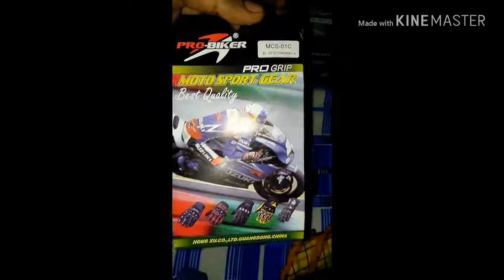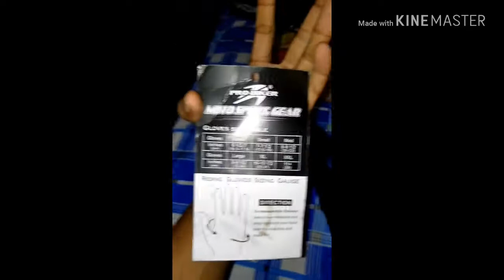Pro biker gloves review/in just 300 Rs only/blue colour bike riding gloves/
pro biker gloves /gloves in just 300 Rs only /bike riding gloves /blue colour gloves pro biker / hand sefty gloves pro biker /review of pro biker gloves blue colour/